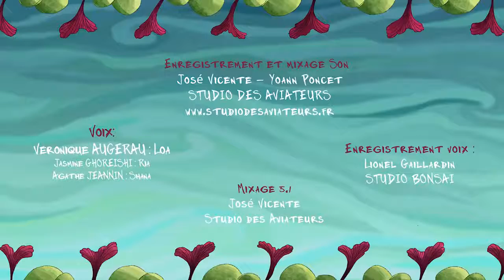CGI Animated Short Film: "The Wave" / La Vague by ESMA